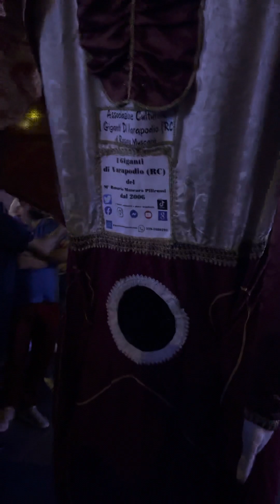Festa Sant'Antonio Abate a Mottafollone (CS) I Giganti di Varapodio (RC)